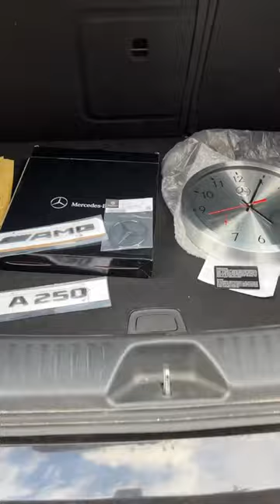Mercedes-Benz Wall Clock & New Gloss Black Emblems